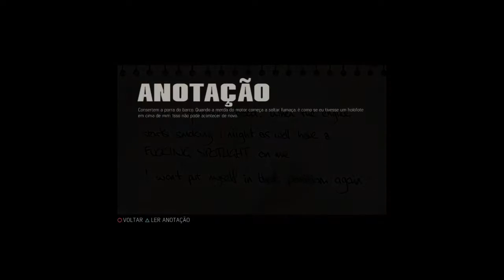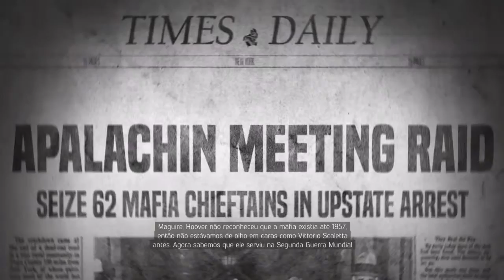Máfia III 011 Acabando com Roy